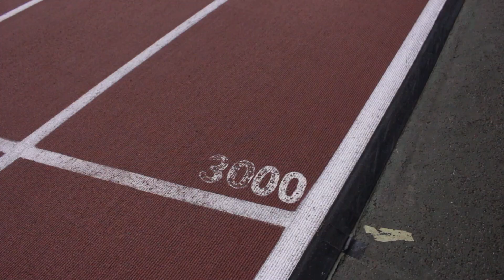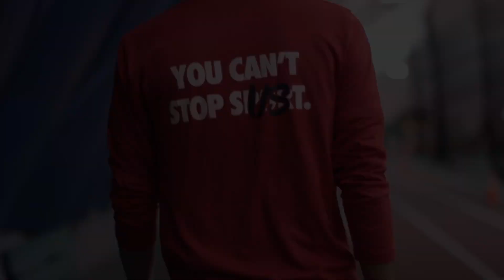Track Workout with Brock Badgers Nikhil Lew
Today we're with Brock University Badgers' middle distance runner Nikhil Lew at the Oshawa Civic Recreation Complex. Nikhil's currently getting ready for the 2022 OUA track and field indoor season.

The Workout:
3000m in 10:05 (3-4 min rest)
6x400m at 1500m pace (90 seconds rest)

Note: I had to stop filming at the end of the 3000m rep because of policies.